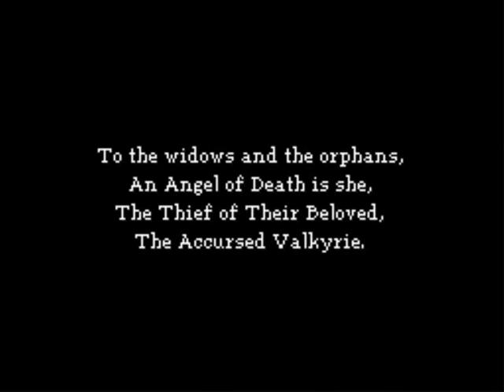Valkyrie Profile: Covenant of the Plume 1st 10 minutes